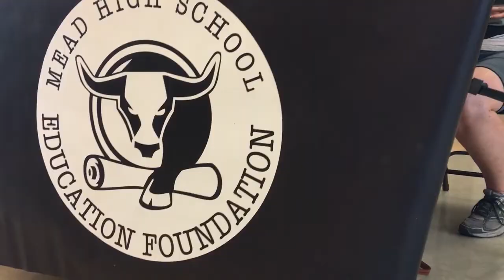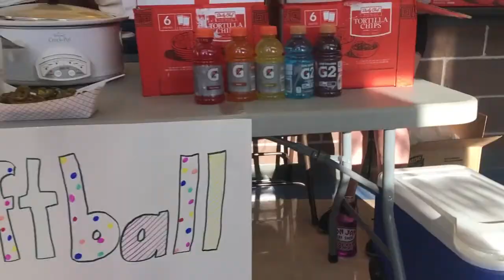WE ARE MEAD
2017 Mead Roundup